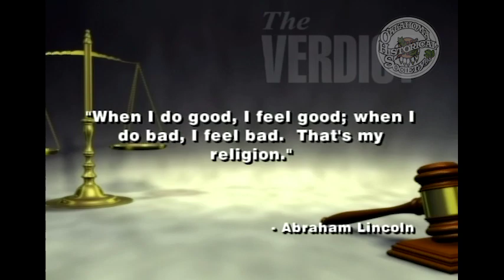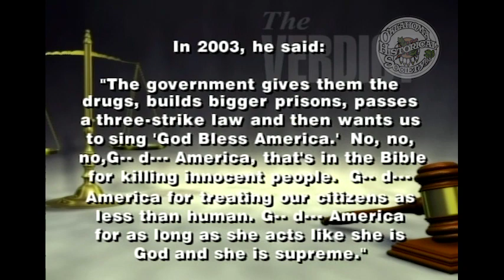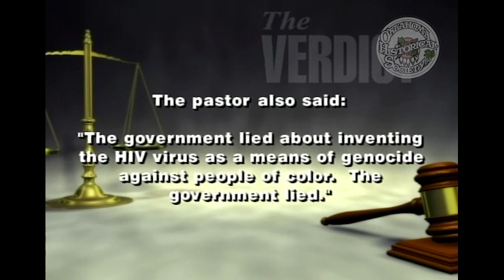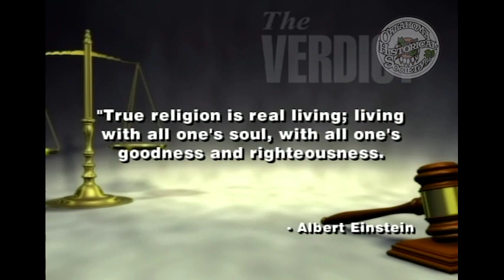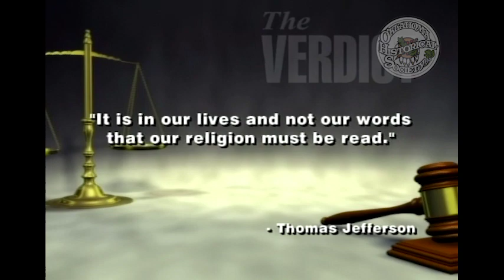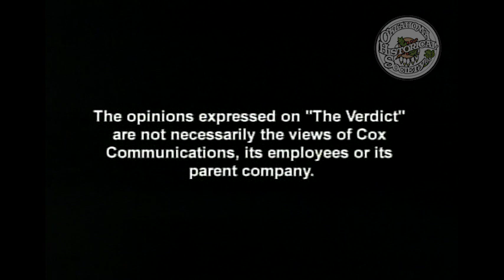The Verdict : The Pulpit and Conscience. 6/22/200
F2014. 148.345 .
Description: Guest: Mike Anderson, Ph.D., President, Presbyterian Health Foundation. Anderson discusses his position as it relates to the controversial quotes of Rev, Jeremiah Wright.

Coverage: Oklahoma

Extent (quantity/size): 00:28:28